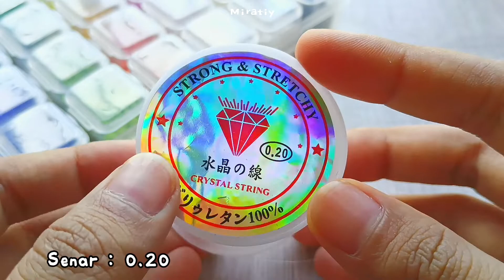cincin manik lebah | how to make a bee bead rings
hallo !
 Terimakasih sudah klik video ini, selamat datang kembali diyoutube channel aku !

Divideo kali ini aku mau sharing cara membuat kerajinan tangan cincin manik-manik.